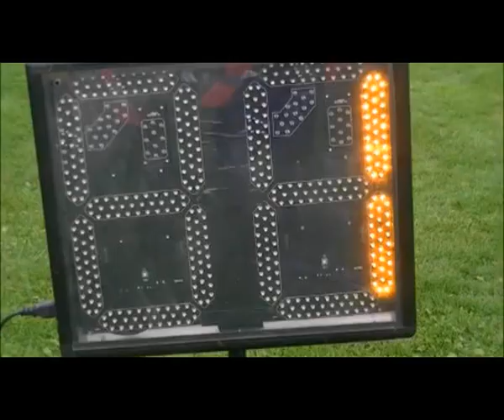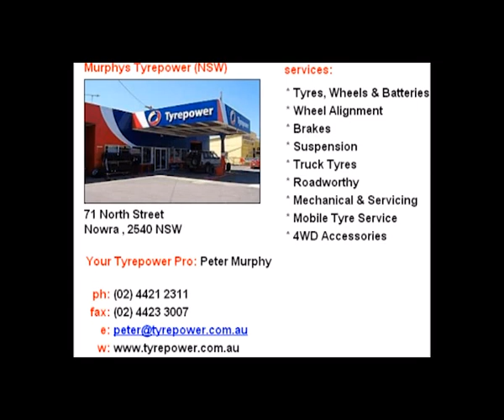ShowMow Racing Australia 2013 - 2014 Highlights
Highlights from the 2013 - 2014 ShowMow Racing Australia season